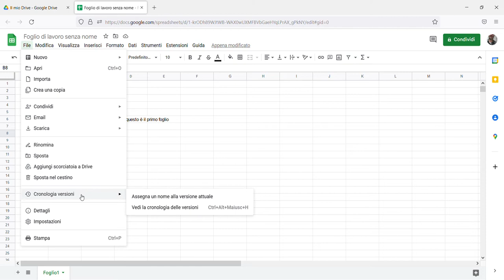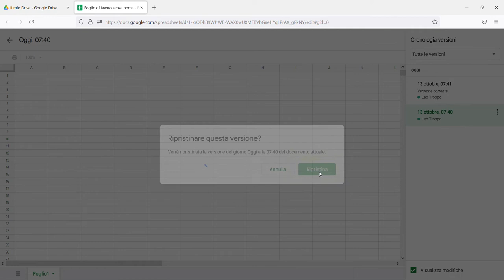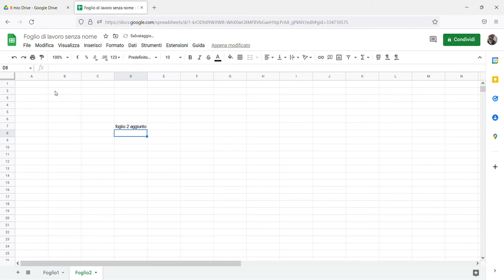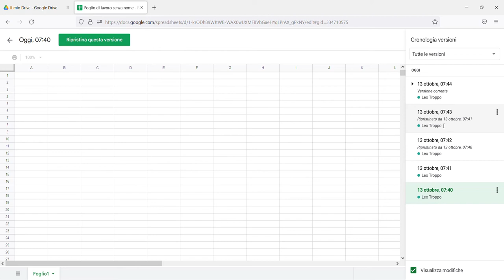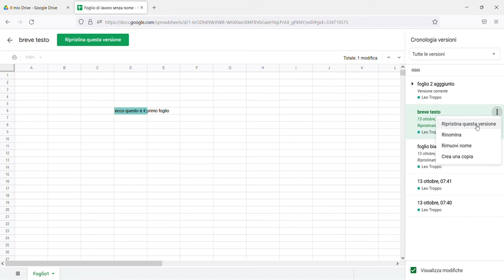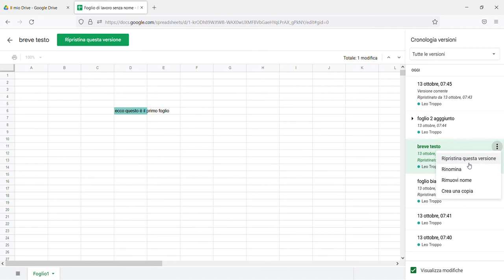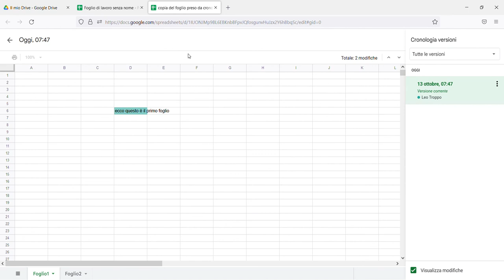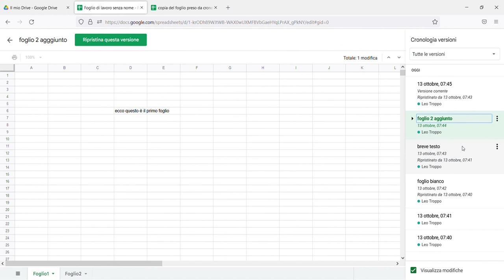Tutorial Fogli Google, Cronologia versioni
Viene mostrato com'è possibile andare avanti e indietro nella cronologia delle versioni, ripristinare e crearne una copia.
Funzionalità semplice e comoda per salvare e ripristinare versioni precedenti